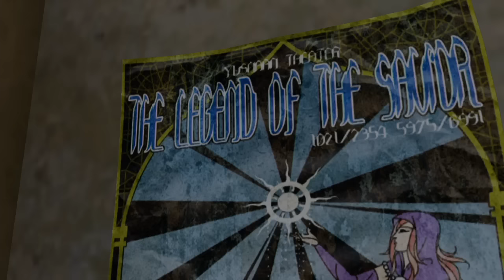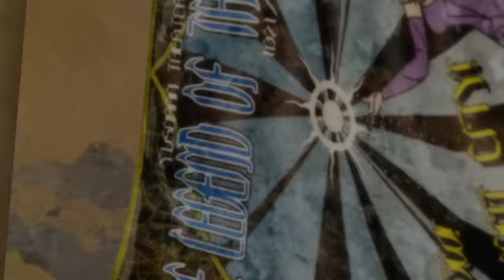【ファイナルファンタジー 実況】#13 悦楽の都 ユナスーン【ライトニングリターンズ FFLR】